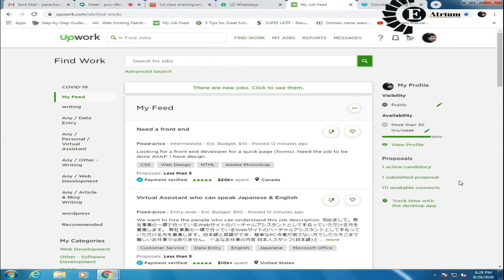How to get first project on Upwork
Well here is exactly solution that if you are new at upwork and you want to get project than surely you can follow this or you can comment me if you found any issue. I will surely help you.`